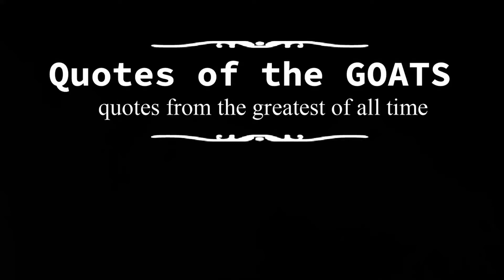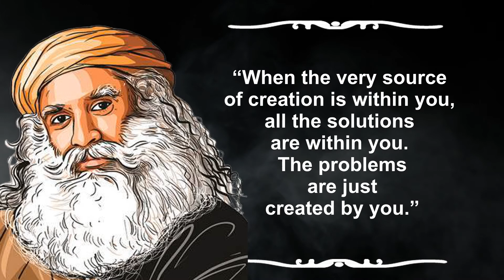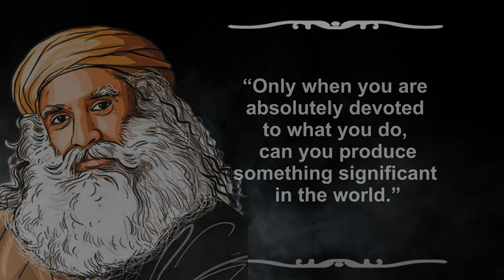Sadhguru Quotes: Enlightening Quotes & Spiritual Quotes | Inspirational Quotes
In this video, we delve into the profound and transformative world of Sadhguru's wisdom and spiritual insights. Join us on a soul-stirring journey through a curated compilation of Sadhguru quotes.

Sadhguru, a visionary yogi, mystic, and spiritual leader, has touched the lives of millions with his teachings, igniting a deep sense of inner exploration and growth. Through his words, he offers profound insights into various aspects of life, spirituality, and the human experience.

In this collection, we've carefully selected some of Sadhguru's most empowering and thought-provoking quotes. Each quote is a gateway to profound introspection, guiding us towards a deeper understanding of ourselves and the world around us.

Whether you're a dedicated follower of Sadhguru's teachings or someone seeking spiritual inspiration, these quotes will undoubtedly leave a lasting impact on your journey towards self-discovery.

🕉️ Immerse yourself in the transformative wisdom of Sadhguru's quotes and unlock the secrets of inner peace and profound realization. 🌌📜